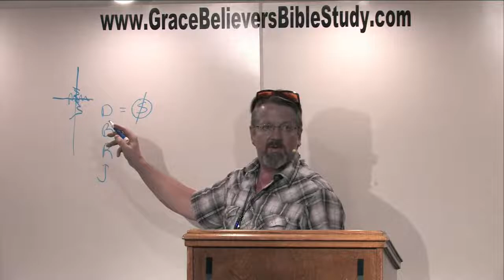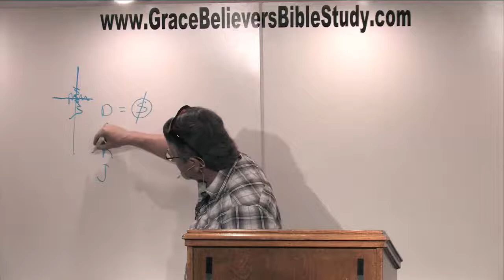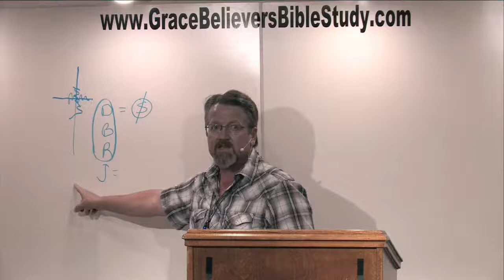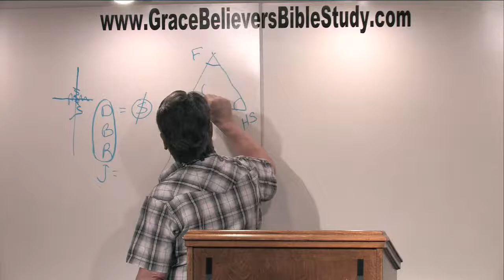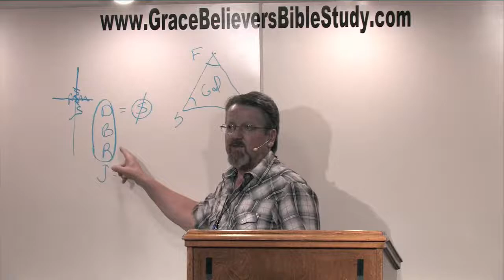Grace Believers Bible Study Bible Study with Pastor Byron Wiggins, "Guest Speaker, Scott Byrnes"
"Guest Speaker, Scott Byrnes"